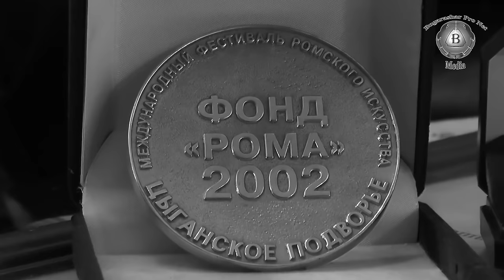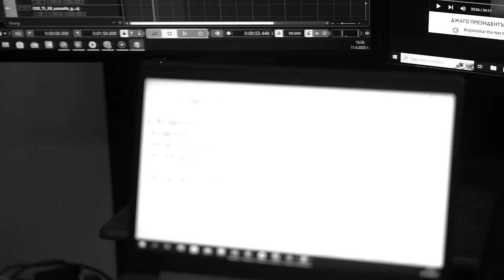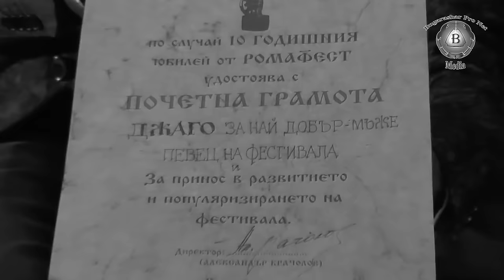Romskiyat Pavaroti & Petar Rangelov - Poslednata pesen na Bate Djago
Djago - Romskiyat Pavaroti & Petar Rangelov
Tekst i muzika: Petar Rangelov
Aranjiment: Goko Georgiev
Zvukozapis: Rushen Music
Mix & master: Spas Lazarov
V PAMET NA BATE DJAGO